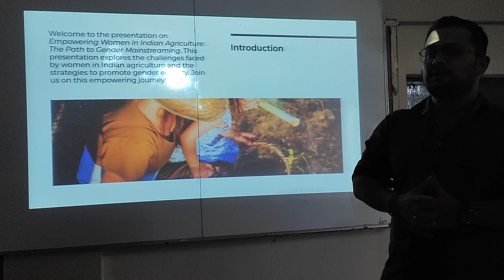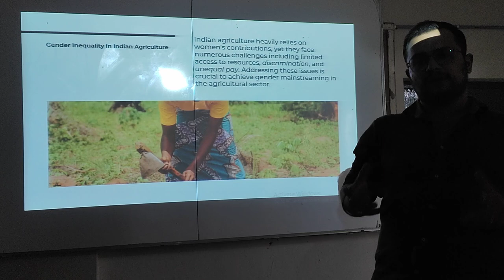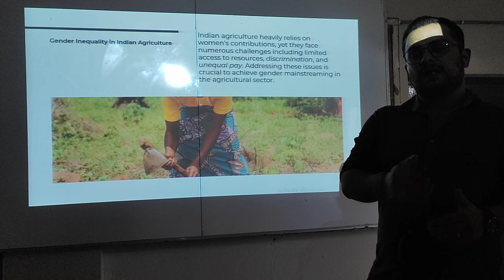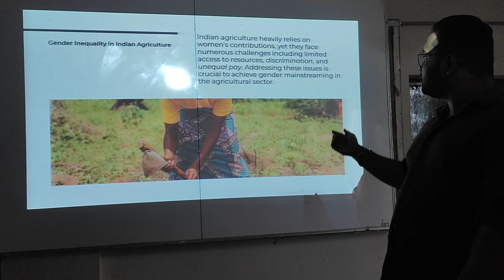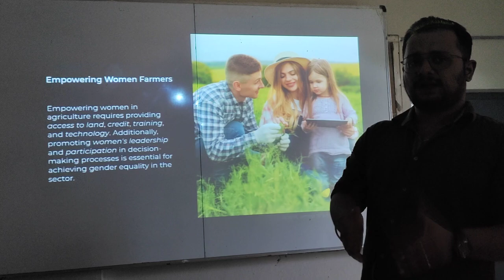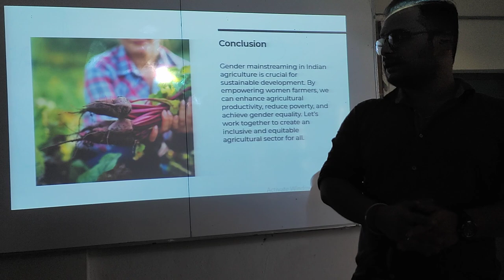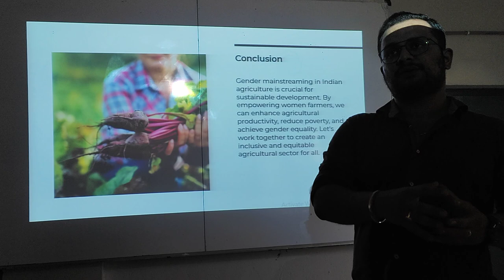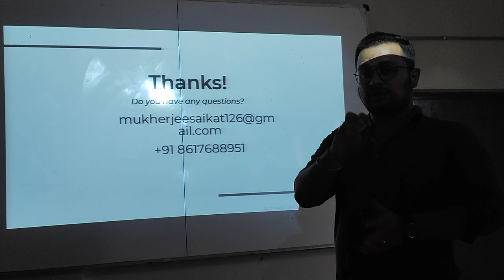Gender mainstreaming in relation to Indian Agriculture